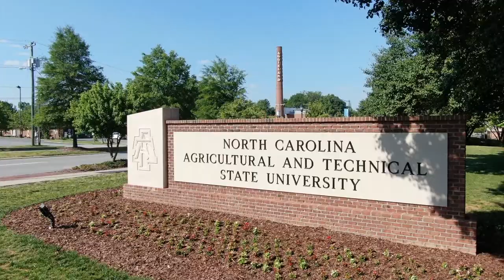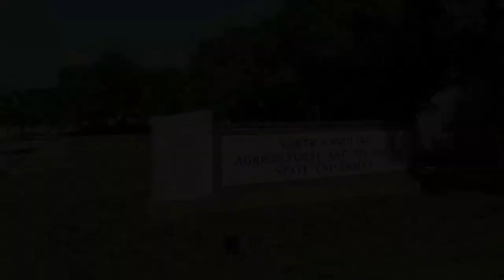NCAT Campus Aerial